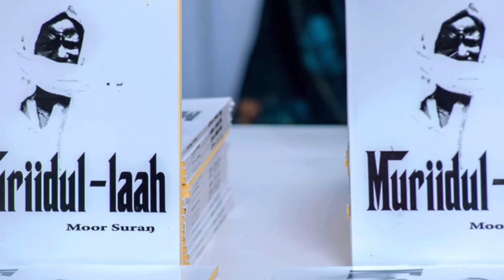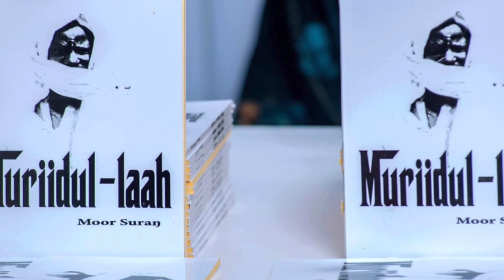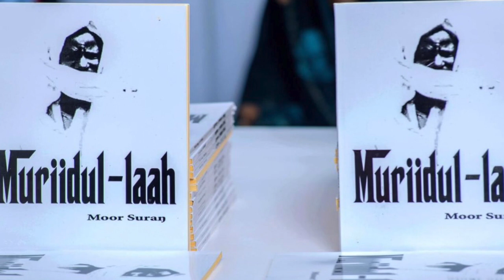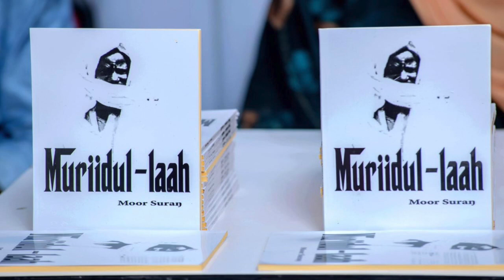Jataayu Ndaje Nu war cee and ak:/ Sëriñ Moor Suraŋ